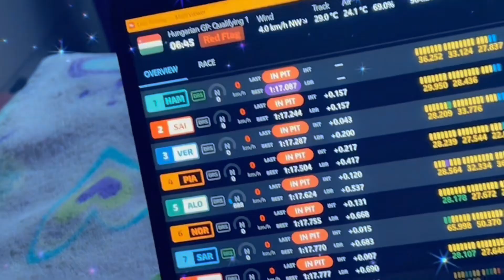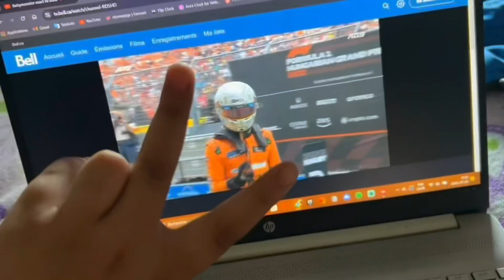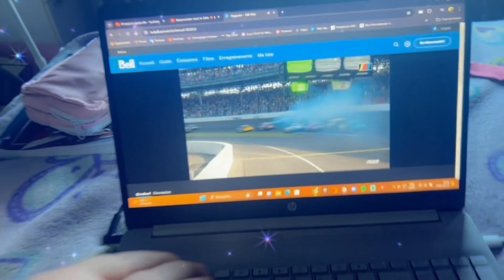UN WEEK-ENDS TRANQUILLE- S2: VLOG WEEK-ENDS AVEC MOI ÉPISODE 4(repost)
Hey
Nouvelle vidéo vlog week-ends n*4 de la saison 2
Donc, j'espère que vous aviez aimez ma vidéo alors je vous donne des bisous et à Dimanche  pour une nouvelle vidéo❤️😘

Monteuse: moi

Logiciel: CapCut

Intro app: video YouTube + CapCut

Camera: téléphone ou camera des live TWICH

Bisous 😘❤️